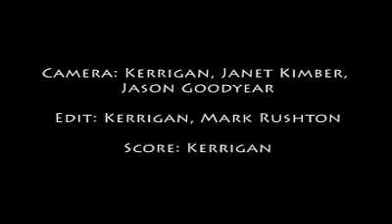Fear For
Excerpts of my video Fear For, made in 1999 through the Centre for Art Tapes scholarship. About, yes, fear.